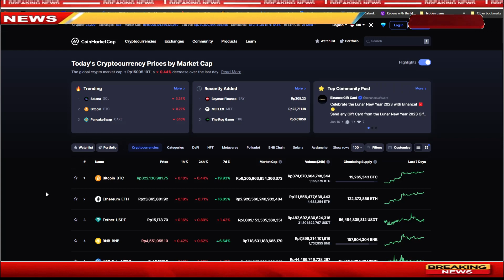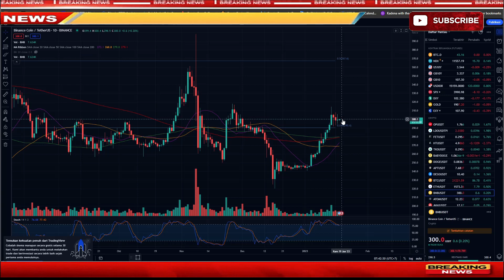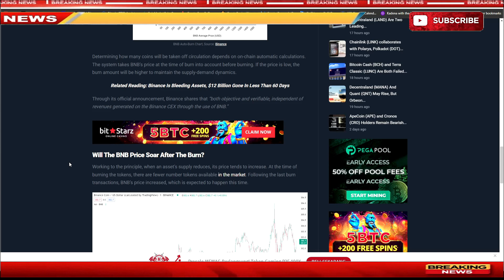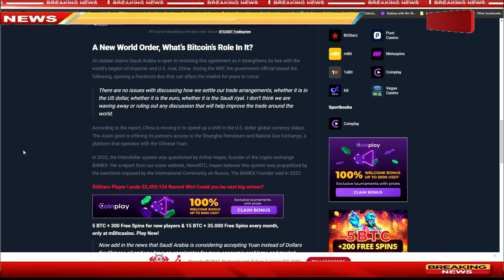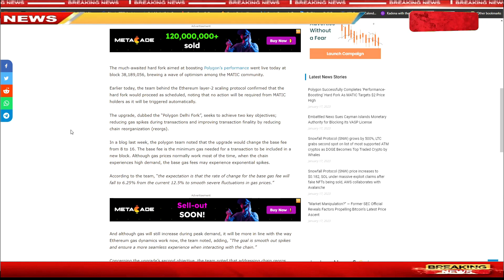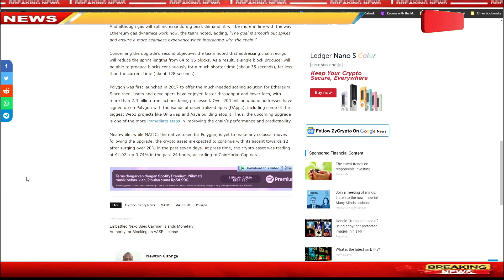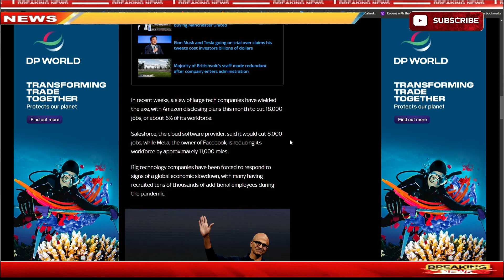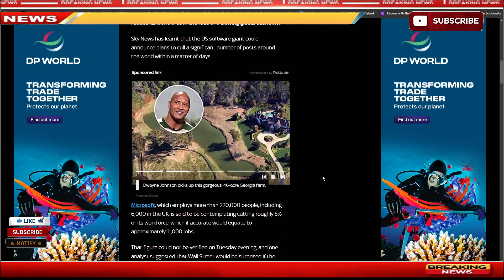🔴[ Crypto News ] Burn BNB Ke -22 ,Akan $BNB Reli Besar ? | Bitcoin Gantikan Sistem PetroDollar ??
❌❌ Note ❌❌

For those who want to support some drinks

 BTC : bc1q9h5fkhdzz84c3q5fcgvqkvxs2jpw45nnmw72qz
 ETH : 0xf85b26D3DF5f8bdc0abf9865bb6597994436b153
 DOT : 1wuHvbE21u7m7nWxudEU237Ks48gGfJTFDchDsJfm3dk76m
 ONE : 1j05gj2sw5z0l7pk0zmhwtkwrcku7khg6y938nu